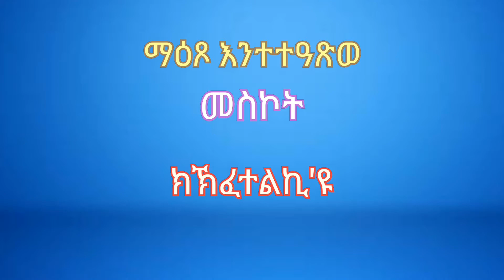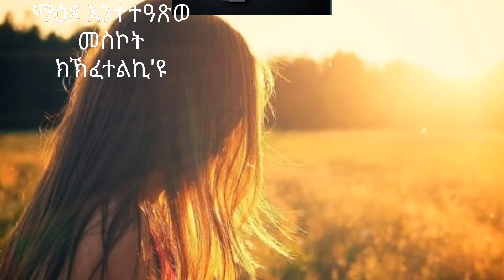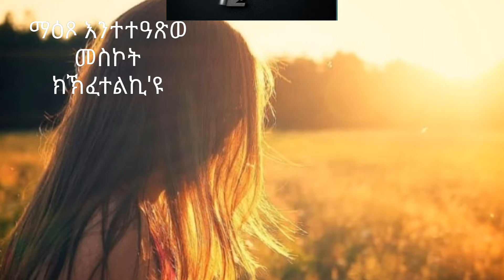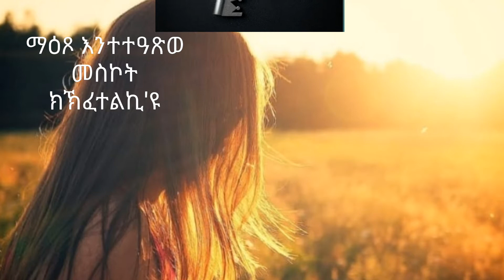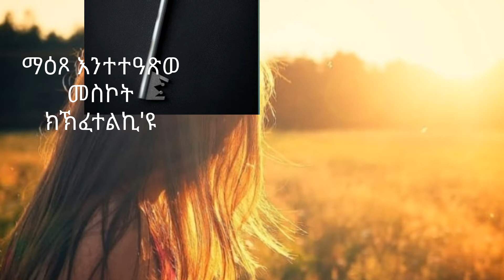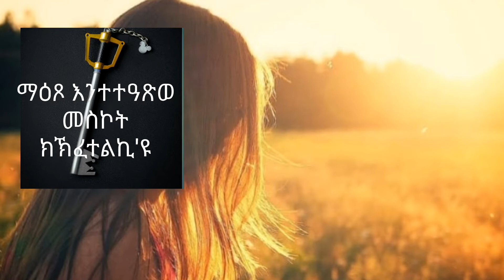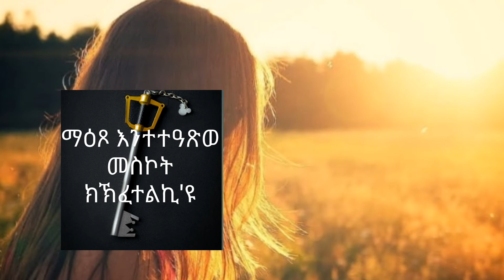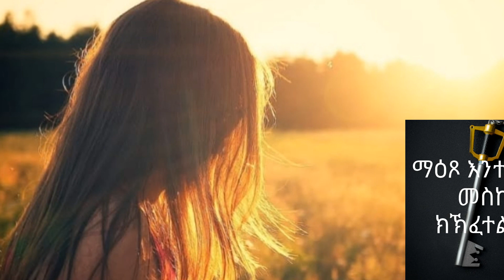28 ክፋል ማዕጾ እንተተዓጽወ መስኮት ክኽፈተልኪ'ዩ፡ኣብ ሓቀኛ ዛንታ ዝተመርኮሰት ልቢ ወለድ ዛንታ።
28 ክፋል ማዕጾ እንተተዓጽወ መስኮት ክኽፈተልኪ'ዩ፡ኣብ ሓቀኛ ዛንታ ዝተመርኮሰት ልቢ ወለድ ዛንታ፡tgrigna short story maexo enteteaxwe meskot kkfetelki u part 28